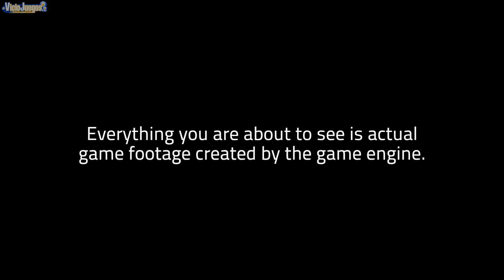Sniper Ghost Warrior 2 - Sarajevo [1080p]